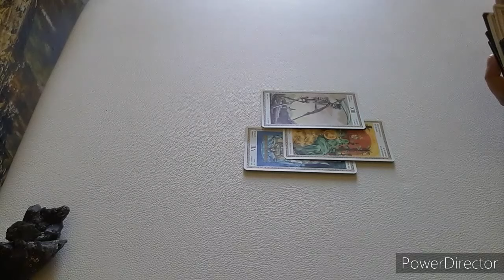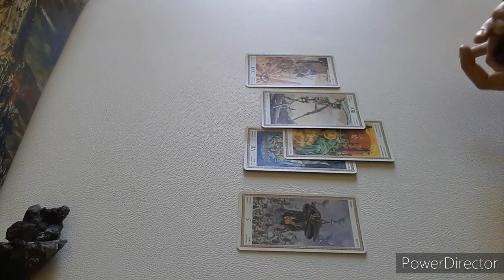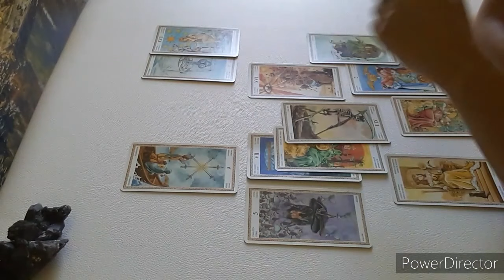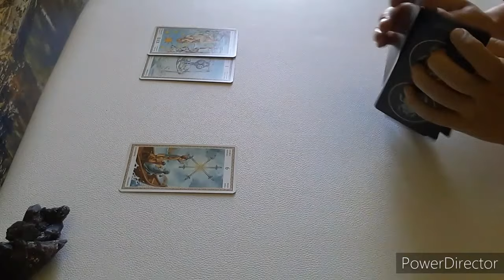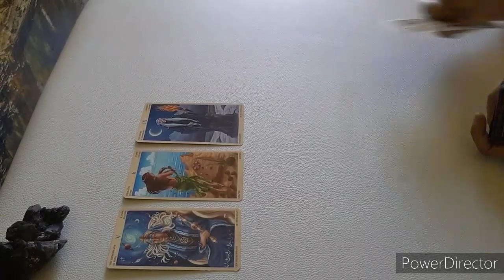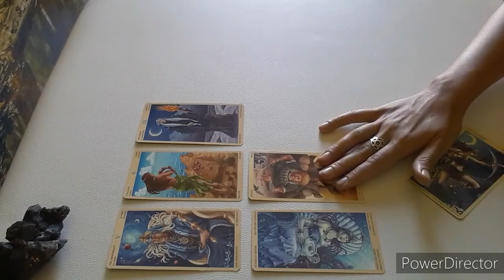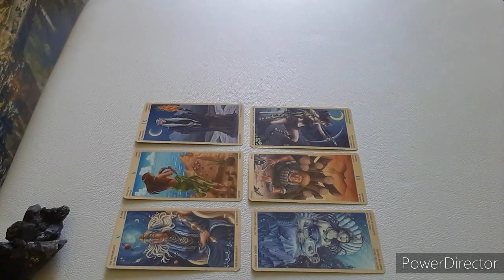Gemelli. 19agosto-16settembre 2020. Generale e amore